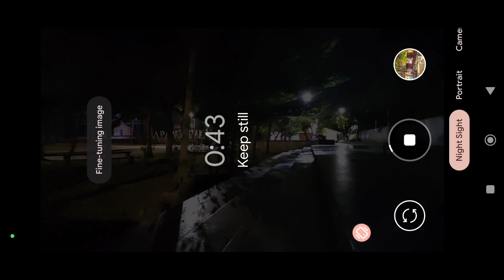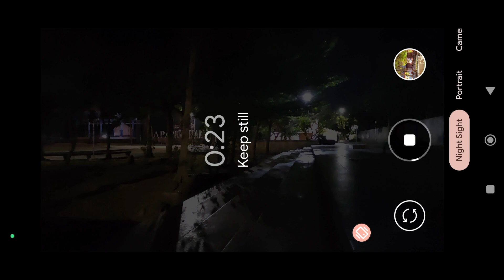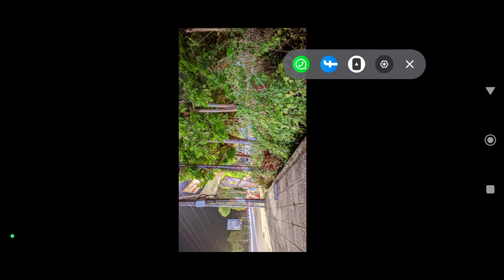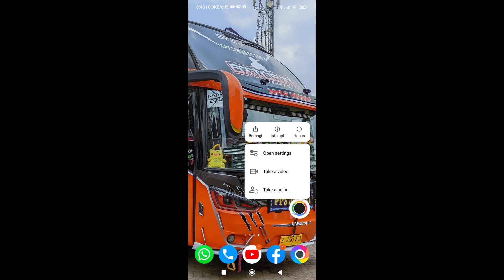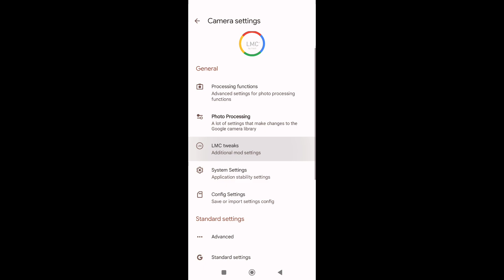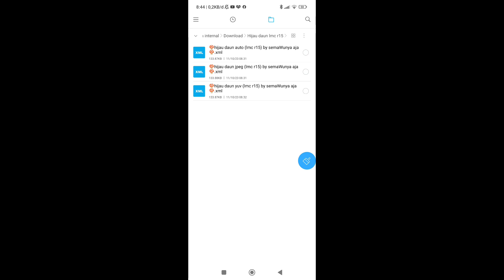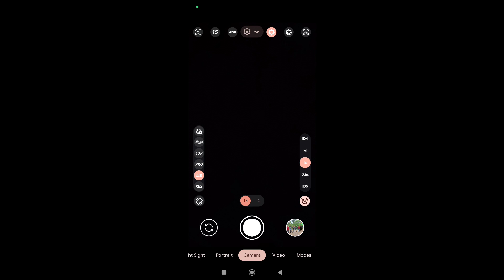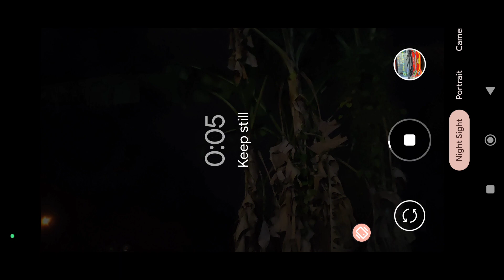JOSS GANDOS HASIL KAMERA SANGAT JERNIH CONFIG HIJAU DAUN COCOK SEMUA HAPE LMC R15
assalamualaikum teman teman kali ini saya akan membagikan gcam lmc 8.4 r15 gcam ini sangat cocok buat semua android (tertentu) warna yang dihasilkan juga sangat bagus serta saya juga sertakan konfig super mantul  wajib coba,gimna cara penginstalanya tonton vidionya dan jangan lupa SUBSCRIBE LIKE DAN SHARE

BACA DULU
config (password di vidio,tulisan dan di tandai dengan bunyi)

source: celsoazevedo